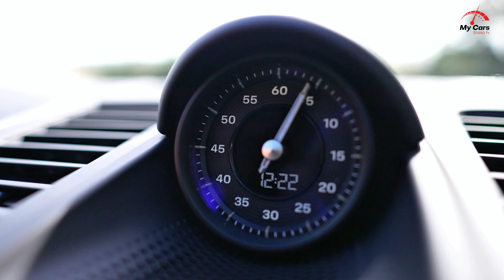New 2025 Porsche Panamera 4 Carrara White Metallic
Unlike Porsche's sports cars, the Panamera Turbo E-Hybrid luxury-sports sedan is powered by an engine that's mounted in the front—and it's a powerful, twin-turbo V-8 that gets a hybrid assist. All-wheel drive is standard with the plug-in hybrid system, called E-Hybrid, which produces a combined 670 horsepower. We expect an even more powerful Turbo S E-Hybrid will debut soon, perhaps with as much as 729 horsepower. An adaptive suspension system allows you to adjust the ride behavior, so whether you're carving corners or shuttling a friend to the airport, you'll have just the right setup. The interior sports a posh design, a generous trunk, and plenty of tech. A digital gauge display, a 10.9-inch infotainment touchscreen, and an optional 10.9-inch passenger display result in a nearly entirely digital dashboard. The tech-heavy setup is similar to what's found in the Cayenne SUV. Unlike that crossover, though, the Panamera wraps everything in a sleek, low-slung body that looks every bit like a four-door Porsche sports car. There's also a standard, less-powerful Panamera model, and we review that version separately.
The price of the 2025 Porsche Panamera Turbo / Turbo S is expected to start around $192.995 and go up to $230.000 depending on the trim and options.